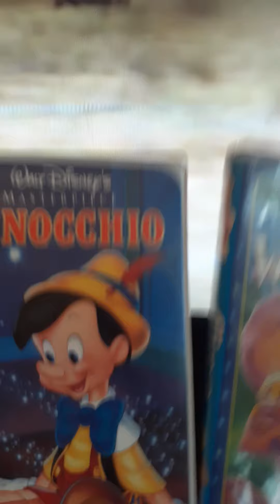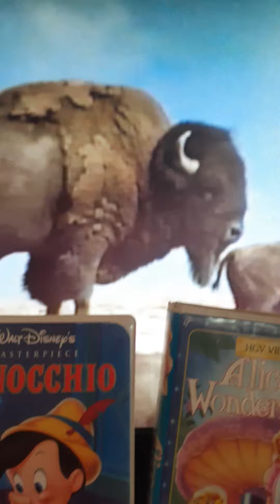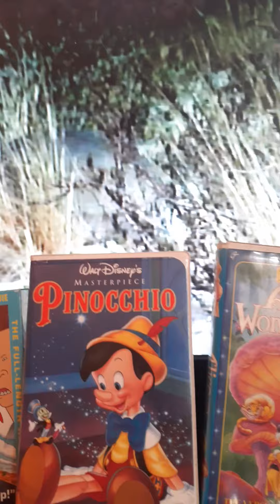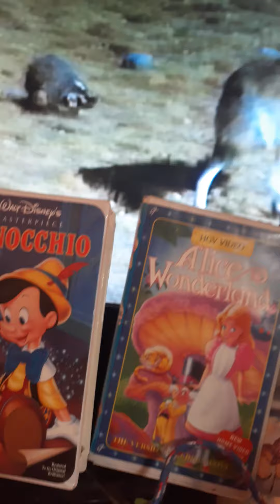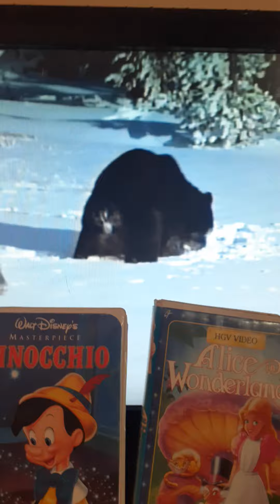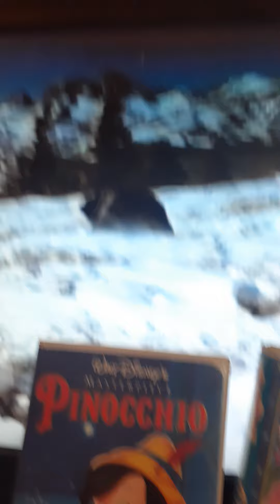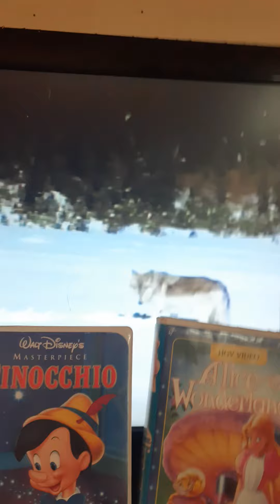CANADAS WILDERNESS.🤡🏘😍🏠🌋SECRET HOME🏚🤪 TO THE GODS THOR AND🛸 CHAOS. 🌊🤩